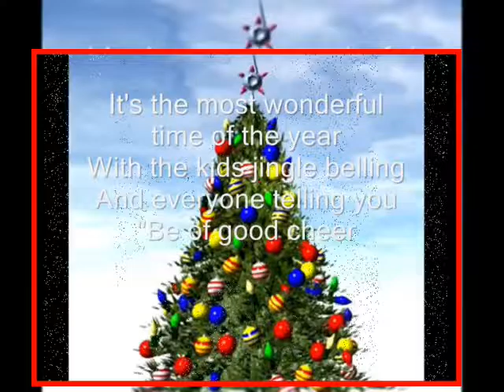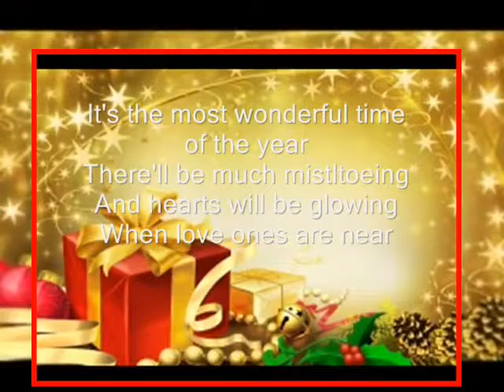It's The Most Wonderful Time Of The Year Song - Lyrics And Slide Show